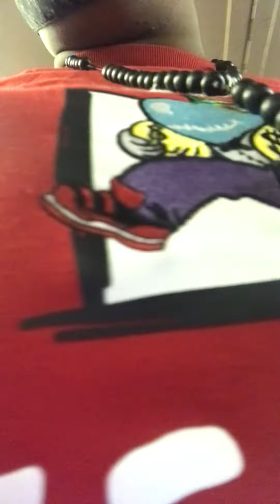September 26, 2022